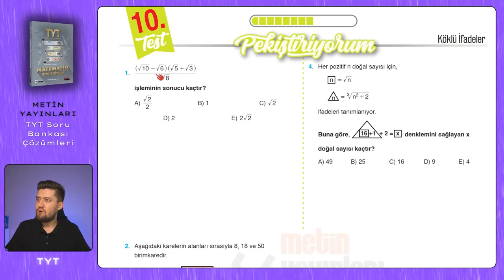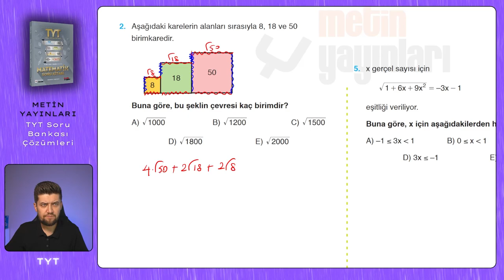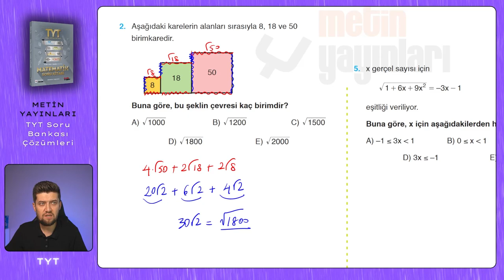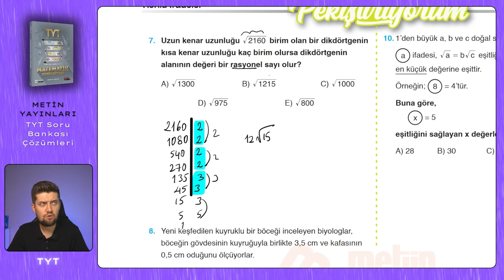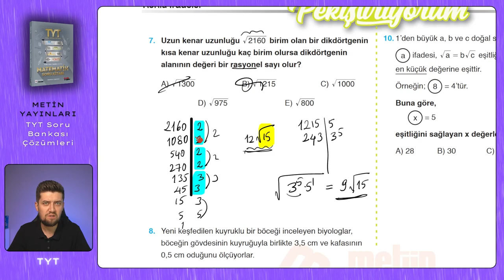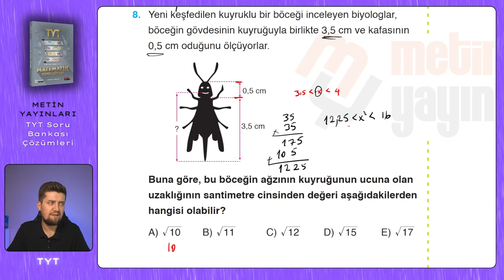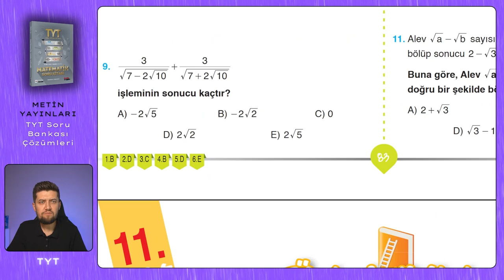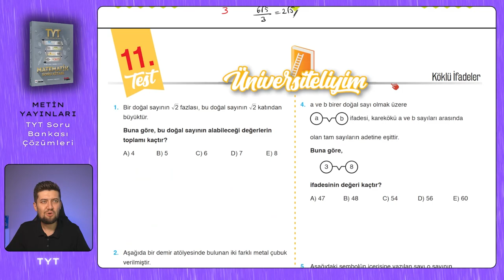TYT SORU BANKASI | Metin Yayınları | Sayfa : 82-83